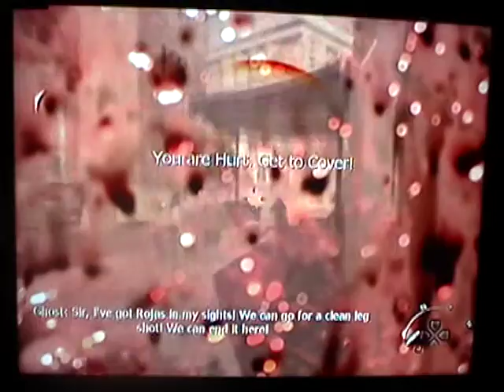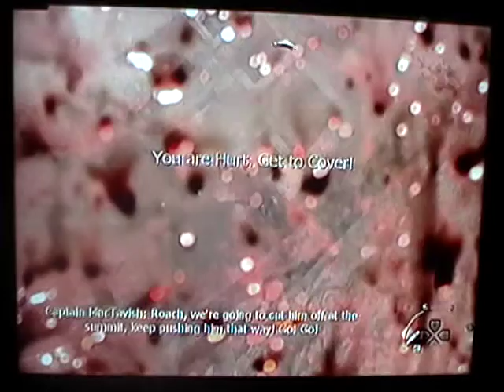Modern Warefare campaign part 7